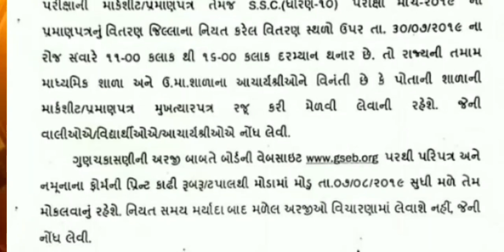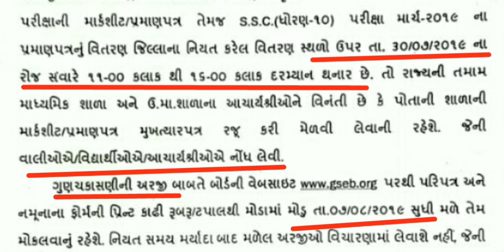SSC Purak parixa result date 🔥 Std 12 Arts julai purak exam result date || પૂરક પરીક્ષા પરીણામ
ધોરણ 10 અને 12 જુલાઈ પુરક પરીક્ષા પરીણામ જાહેર , ssc purak parixa 2019 result date jaher
Hi
I am Bharat Patel welcome to onetoucheducation channel